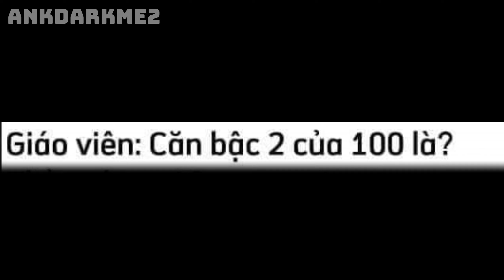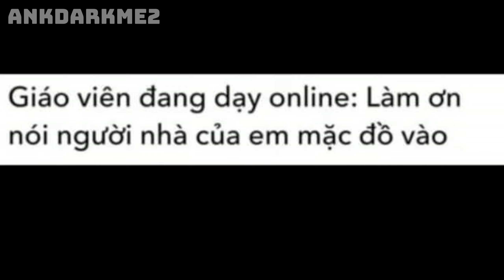THẰNG BẠN TÔI - AnkDarkMe2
Hữu Anh Vlog -
Các bạn hãy ủng hộ và đóng góp ý tưởng cùng phát triển kênh Hữu Anh Vlog lớn mạnh hơn nữa nhé.
Hữu Anh Vlog Không sử dụng Mạng Xã Hội nào ngoài Youtube
Hãy chia sẻ video để ủng hộ Hữu Anh Vlog